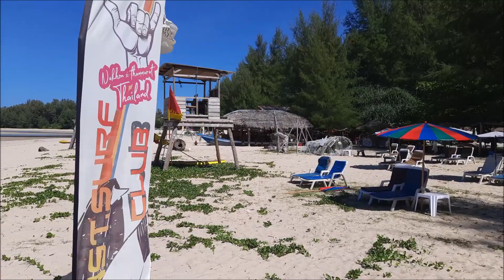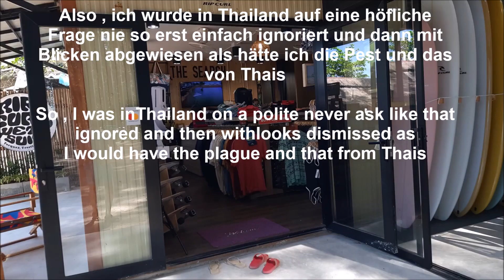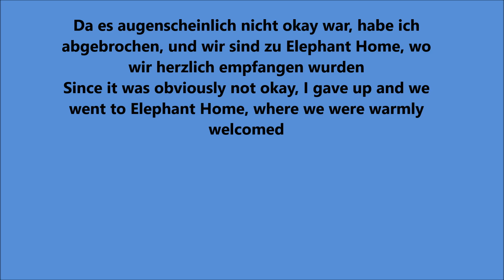Memories Beach and Bar mit Anfahrt, Hyperlapse, Khao Lak 01.2022 Surfer Skater Inliner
Für Surfer und junge Leute

I use  Smartphone Samsung M21